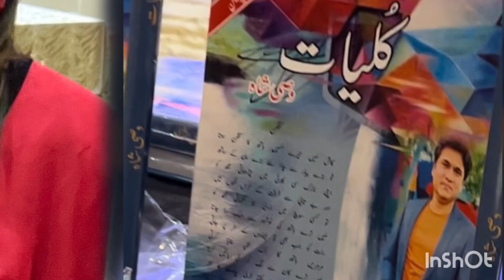شکاگو میں پی سی ار کے زیر اہتمام مشاعرہ اور فنڈ ریزنگ ڈنر کی تقریب